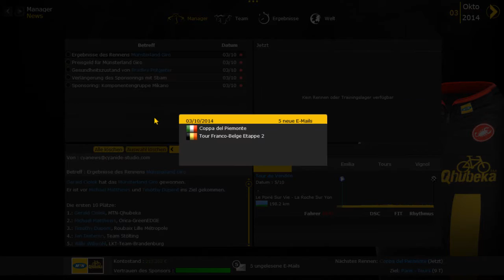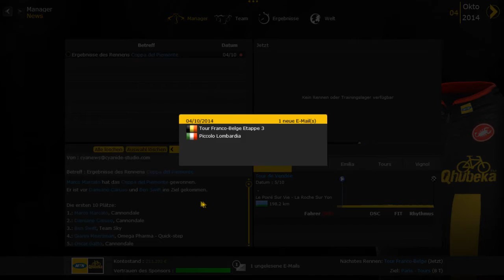Pro Cycling Manager 2014 - #126: Der Weltmeister besucht die Fans ;) | Münsterland Giro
GERALD CIOLEK IST WELTMEISTER VERFLUCHTE SCH ! :O :O :O Ich PACKS NICHT :D
Inhalt:

Beim Pro Cycling Manager schlüpfen wir in die Rolle eines - ja tatsächlich! - Radsport-Team-Managers!
Wir können die Geschicke von allen Erst- und Zweitliga-Teams und einigen Drittligisten lenken und uns auch im Rennen als Manager und Entscheidungs-fäller versuchen.

In diesem Let`s Play nehmen wir die 2. Liga-Mannschaft "MTN-Qhubeka", eine Mischung aus gestandenen europäischen Fahrern, wie Gerald Ciolek, Sergio Pardilla, Linus Gerdemann oder Ignatas Konovalovas und jungen Talenten aus Afrika.

Das Ziel im Let`s Play?
Eine gute erste Saison fahren, sich im Winter mit starken Leuten verstärken und in der 2. Saison die Tour de France als Haupt-Ziel anvisieren!

Begleitet MTN Qhubeka, mich und alle Zuschauer auf diesem Weg!
Viel Spaß! :)
Komplette Playlist des Let's Plays:
Name: Pro Cycling Manager 2014
Entwickler: Cyanide Studios
Publisher/Herausbringer: Focus Home Interactive
Veröffentlichung: 2014
Selbst ist der Gamer! Das Spiel gibts auf Steam:
Plattform: PC
Kleiner Hinweis zur Musik: Die Musik im Let's Play stammt teilweise aus dem PCM2014, teilweise aber auch aus älteren Teilen der Serie.

Kontaktieren könnt ihr mich - außer in Youtube - hier:
► Fritte auf Facebook:
► Homepage (Mit detaillierten Infos Rund ums Lets Play):
frittenfriseur.de.tl